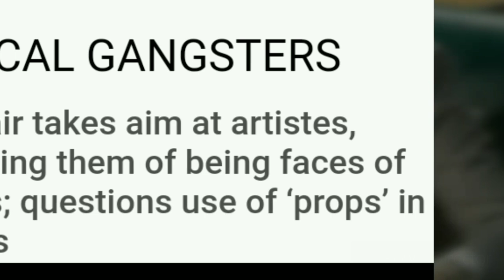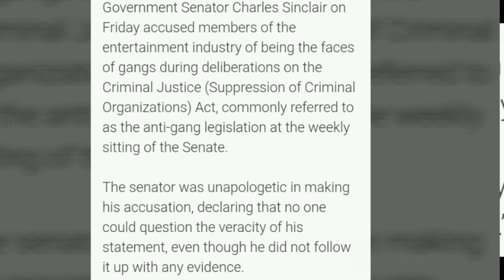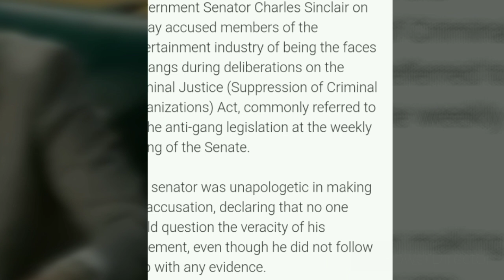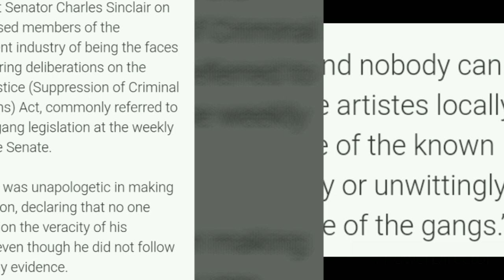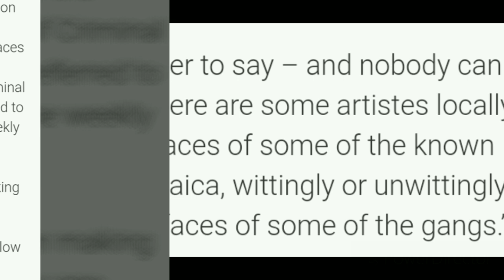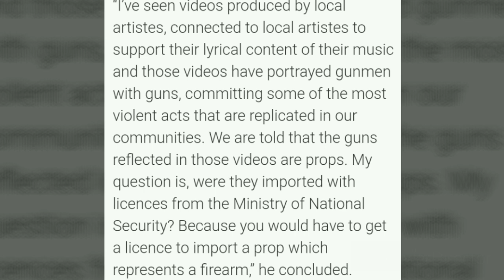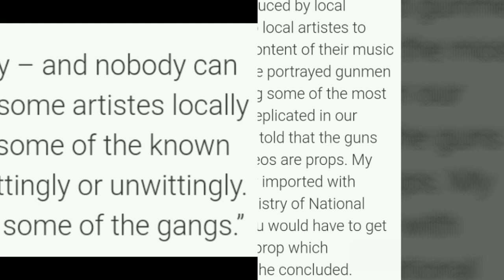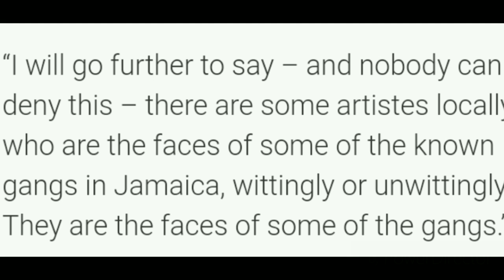Breaking News:Tommy Lee Sparta x Mobay Mayor Call Him Face Of Gang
Here on my channel I discuss dancehall and entertainment in this vlog I discuss entertainment and current situations thanks for viewing and becoming a subscriber